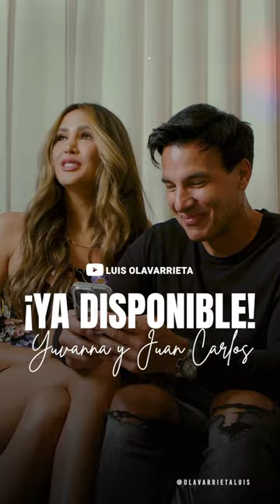💥EN MINUTOS💥 La historia de JUAN CARLOS GARCÍA y YUVANNA MONTALVO